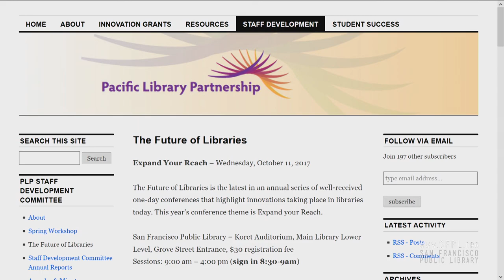Panel Two at Future of Libraries 13 at the San Francisco Public Library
Q&A with Nancy Donnell, Branch Manager, San Jose Public Library,